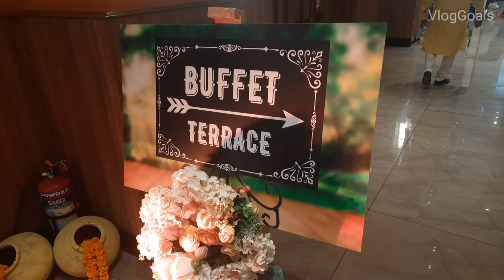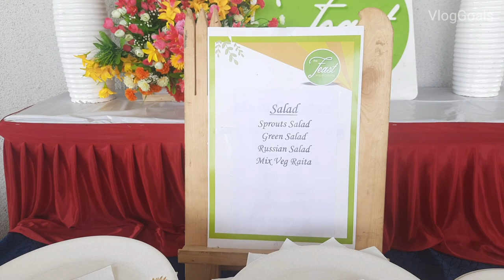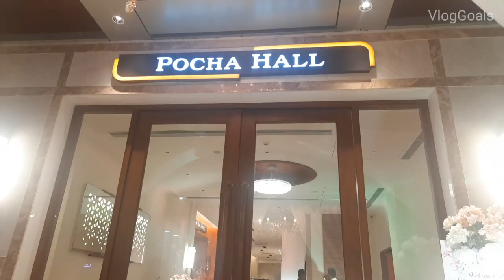We enjoyed Friend's Wedding | Royal Connaught Boat Club Pune | VlogGoals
Recently we enjoyed friend's South Indian Wedding at Royal Connaught Boat Club Pune. We enjoyed the wedding and reception and sharing our day with you. Kindly share this vlog with your family and friends.